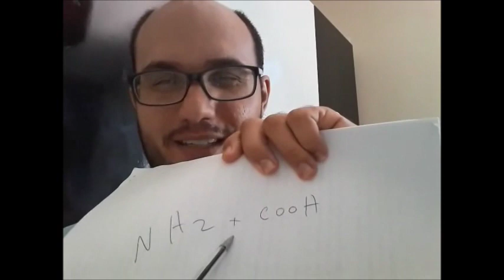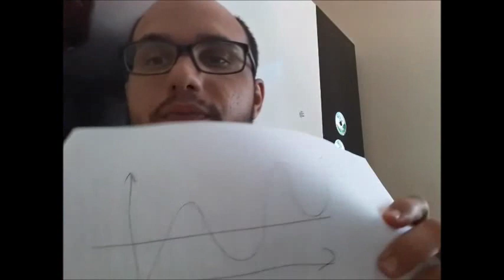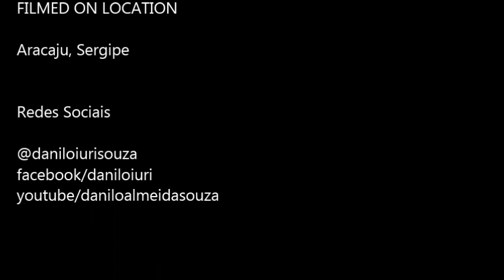PROTEÍNAS, detalhes que não te contaram| PROTEÍNAS PARTE 2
Dicas de Biologia para ENEM, vestibular, EJA e reforço escolar.
Meu objetivo é sua aprovação.

Venha e aprenda sem sair de casa ou do trabalho, nas horas vagas, sobre biologia e passe no vestibular, ENEM, ENCEJA (EJA) ou na unidade (reforço escolar).

Caso tenha gostado do conteúdo por favor !

curta!
Ative o sino!
Compartilhe!

Deixem suas dúvidas nos comentários!

Grato pelas atenção e compreensão.
Deus abençoe a todos!
Boas provas e bons estudos!

CONTATOS:
 youtube: Prof. Danilo I. Sacramento